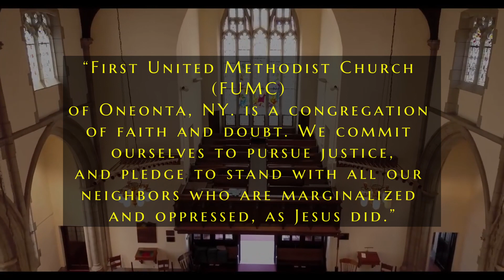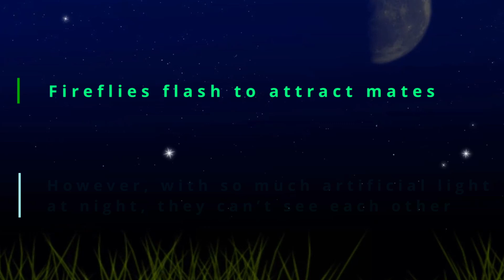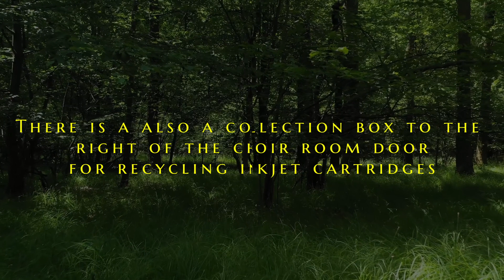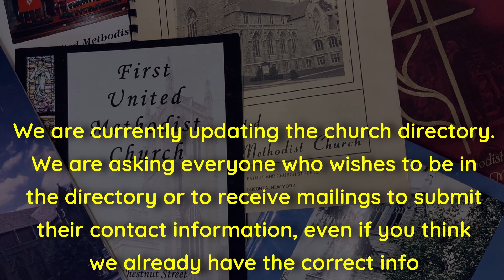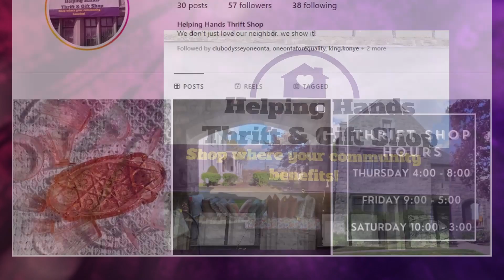First United Methodist Church, Oneonta, NY-Announcements for 7/23/23- Eighth Sunday After Pentecost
Announcements for the Eighth Sunday After Pentecost
7/23/2023

-First United Methodist Church, Oneonta, N.Y.
-Livestreaming on YouTube @firstumconeonta120
-Please see the bulletin and reporter for more from FUMC Oneonta!